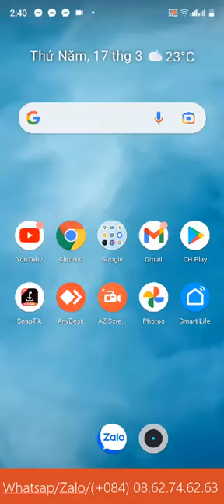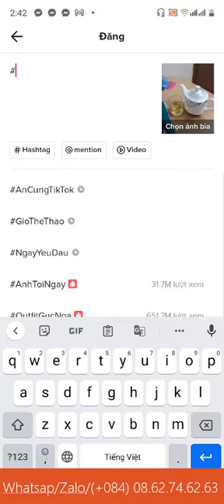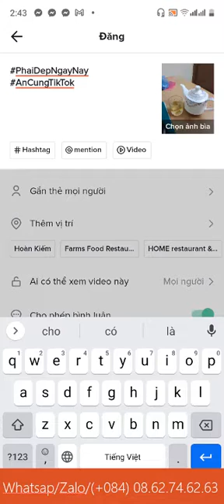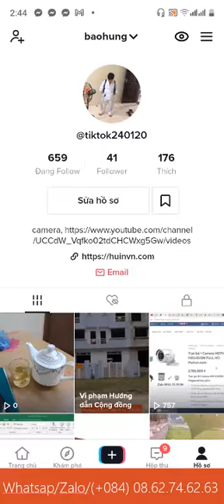Huong dan lam video ngan theo cac anh tren tiktok - OfficeVaz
■ Ủng hộ kênh & để phát triển và tiếp tục phục vụ cộng đồng nhiều hơn
@CopyRight OfficeVaz   ■ Don't Re-up  ■ OfficeVaz